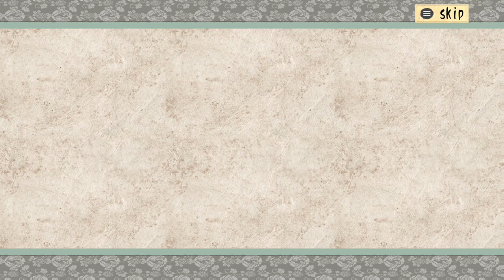Okami HD | "Lets PLAY!" | Episode 16 | Canine Questing Continues | Agata Forest I Think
Still on this Canine Crusade. It seems like it taking forever!!
(Credit to Capcom where it may be due)

EpicBongZilla "Killin' it Like Kefla Can"